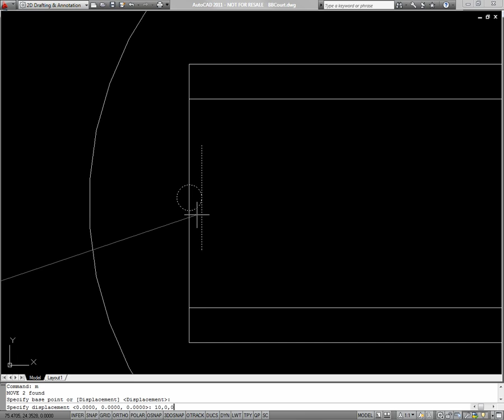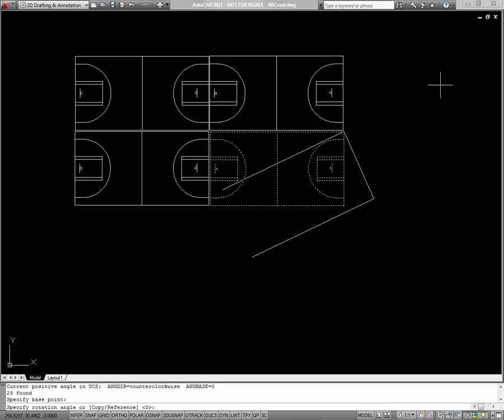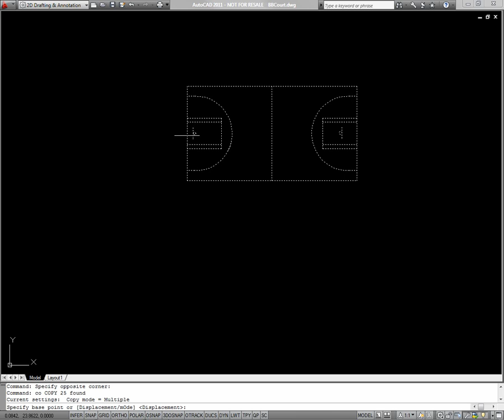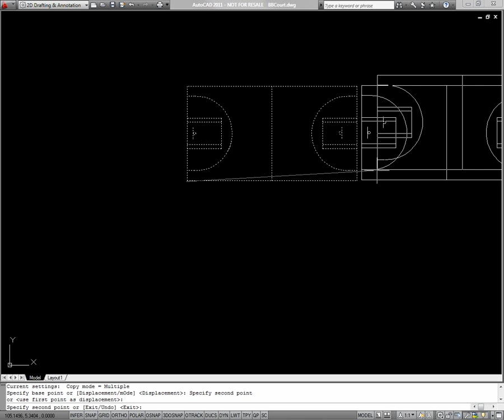AutoCAD Basic Editing Functions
CAD Masters instructional video on AutoCAD editing commands including move, copy and rotate. Part of the CAD Masters books instructional series.